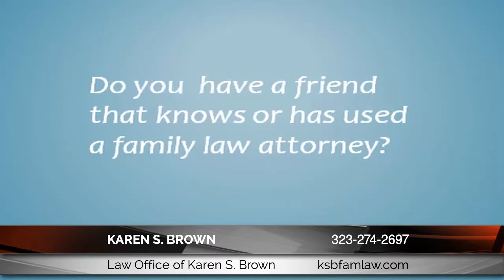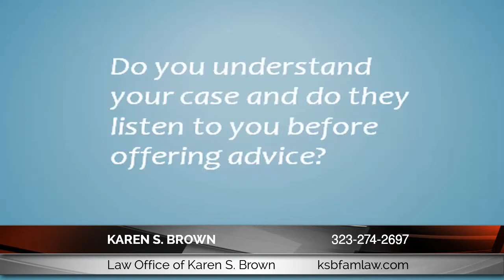Karen S. Brown Of Los Angeles, CA gives Excellent Advice On How To Find A Competent Family Law ...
Karen S. Brown Of Law Office of Karen S. Brown Los Angeles CA 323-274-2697: Discusses and gives Great Insights On How To Find A Good Family Attorney In Los Angeles

For more information on this topic can contact Karen] at:

Law Office of Karen S. Brown